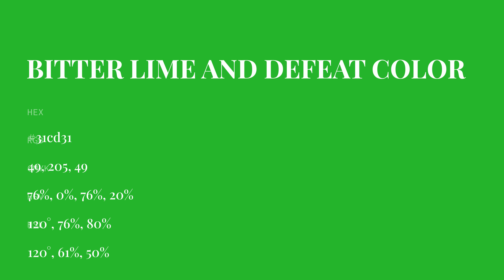Bitter Lime and Defeat color 31cd31 hex color - Green color - Warm color 31cd31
What color is Bitter Lime and Defeat ? 31cd31 hex color - Green color - Warm color 31cd31

Hex 31cd31 Color Code is also known as Bitter Lime and Defeat color.

Hex 31cd31 Color code in RGB color code model is created after adding 19.22% red color, 80.39% green color and 19.22% blue color.
Hex 31cd31 Color code in CMYK color (process color) code model is generated after subtraction of 76% cyan, 0% magenta, 76% yellow and 19% black.